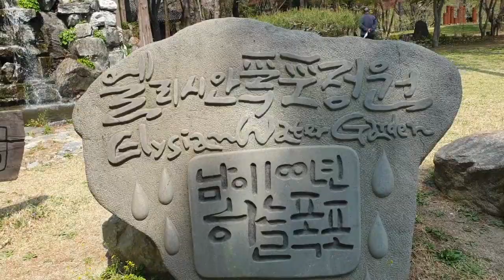[ Happy Walk 행복산책 ] Nami Land with BOM BOM과 함께 아름다운 남이섬을 가볼까요